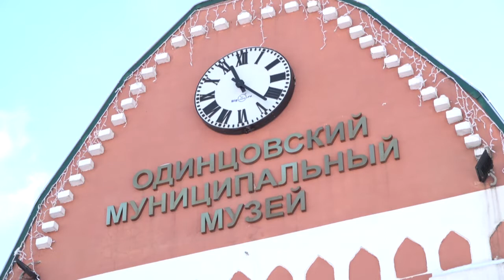Одинцовский историко-краеведческий музей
Мы продолжаем цикл “Музеи Одинцовского округа”, созданный в рамках проекта “Активное долголетие”. Для нашей съемочной группы свои двери распахнул Одинцовский историко-краеведческий музей.